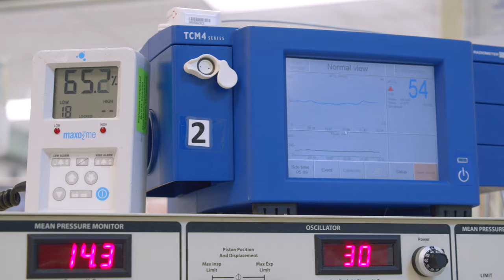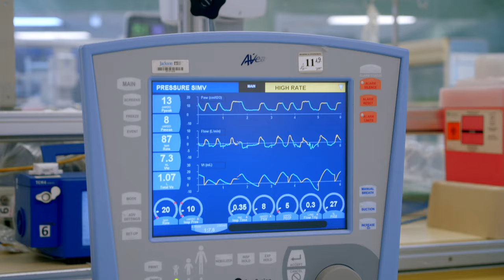Laurie Jennings jackson launcheon invitation and Testimony Longe version